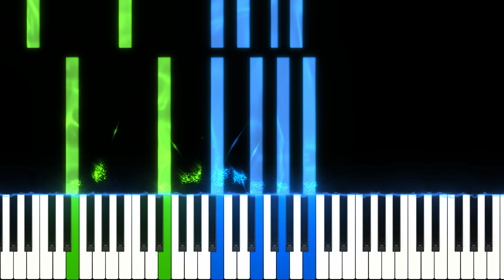Master 'Another Love' by Tom Odell - Piano Tutorial for All Skill Levels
In this comprehensive piano tutorial, we'll take you through the mesmerizing melody of "Another Love" by Tom Odell, catering to pianists of all levels, from beginners to advanced players. Discover step-by-step instructions, pro tips, and practice techniques to bring out the soulful essence of this beautiful song on your piano.